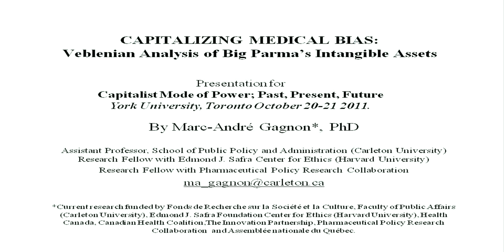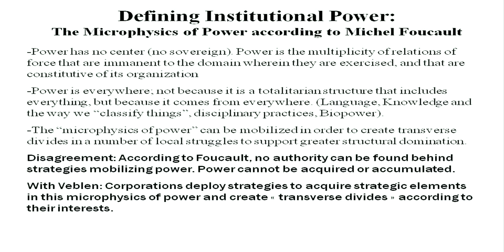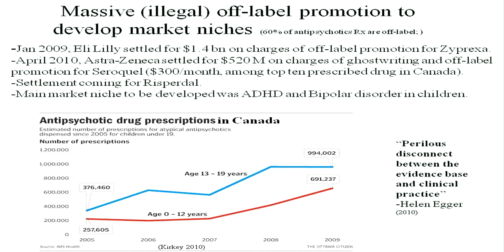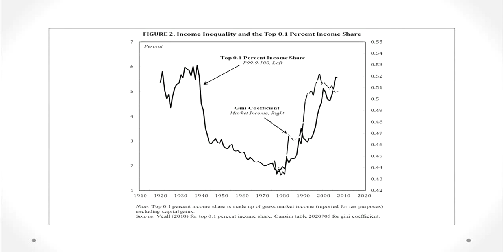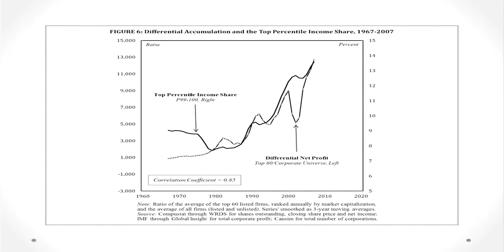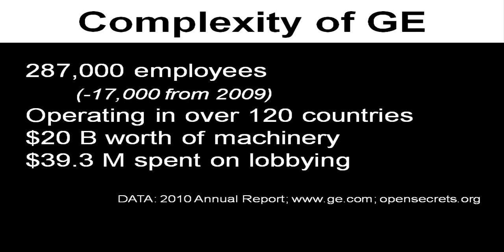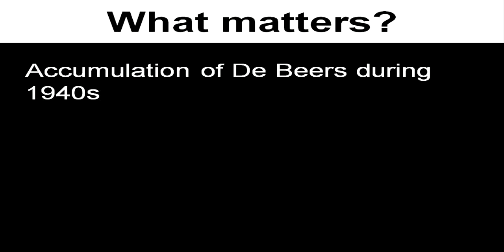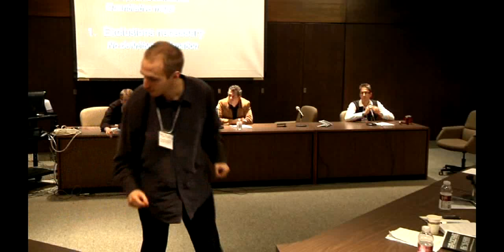BUSINESS POWER -- Marc-Andre Gagnon, Jordan Brennan, and D.T. Cochrane (2011)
THE CAPITALIST MODE OF POWER: PAST, PRESENT, FUTURE
The Second Forum on Capital as Power, October 2011, York University